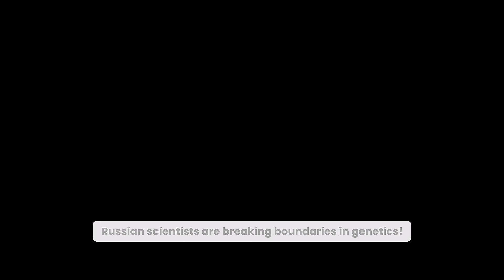Russian Scientists Revolutionize Genetics: Discover the Future of Medicine and Agriculture!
Russian scientists have made progress in the field of genetics as discussed in a video conference linking Moscow with Belgorod, Sochi and Stavropol. Maxim Patrushev, the director of the Genome Center at the Kurchatov Institute shared news about developing products to reduce imports. They have introduced a medication for Bechterews disease and are actively researching oncology and RNA vaccines. Additionally they have created a type of wheat called VNIISB 50 that increases crop yields by 15 percent and provides better protection, against diseases. Come along with us as we delve into these cutting edge advancements and their ability to transform the fields of medicine and agriculture and beyond Make sure to show your support by giving us a thumbs up and sharing this content for news on the newest scientific discoveries!